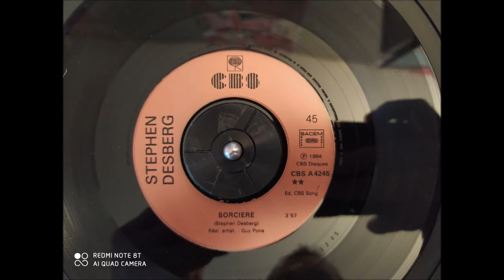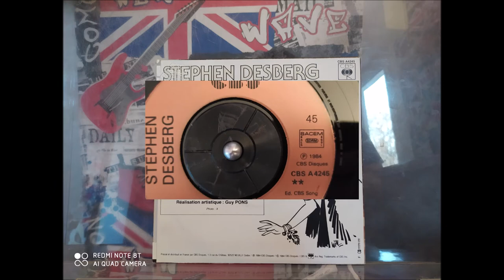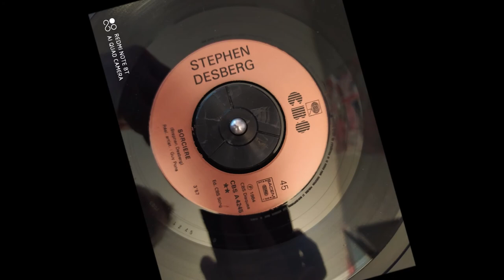Stephen Desberg : Sorcière [Face B][1984]